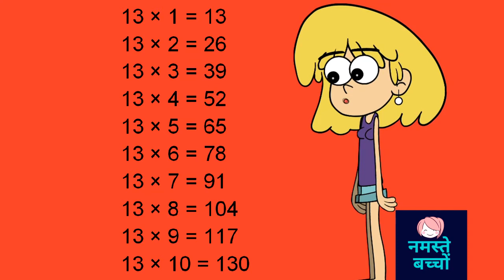Table of 13 || Table of Thirteen || learn multiplication || 13 X 1 = 13 || Namaste Bachcho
Table of 13 || Table of Thirteen || 13 X 1 = 13 || Namaste Bachcho || नमस्ते बच्चों